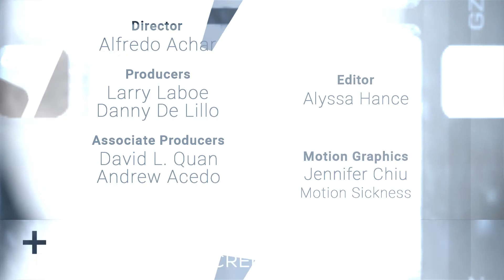NFMLA Stage 5 Filmmaker Interview | Robin Wang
Host Danny De Lillo sits down with filmmaker Robin Wang to talk about the making of his short film 'Graduation'